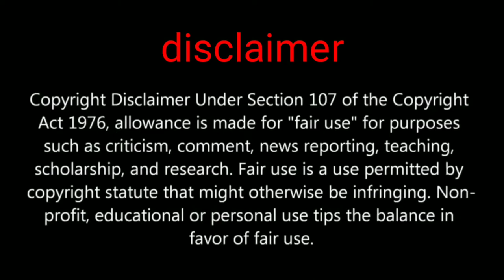PUBG MOBILE Royale pass season 14 introduction all about pubg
Hi friends in this video we are going to show you about season 14 RP rewards UC purchase reward tier rewards and more...

PUBGMOBILE2020
PUBG MOBILE

Daily one video all about pubg on YouTube
We are always upload news after confirm
Answer all your comment all time
Tips and tricks video all about pubg
This channel provide you all news first
 this channel is not support any hacking